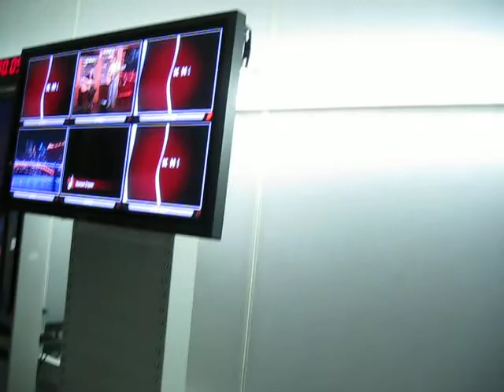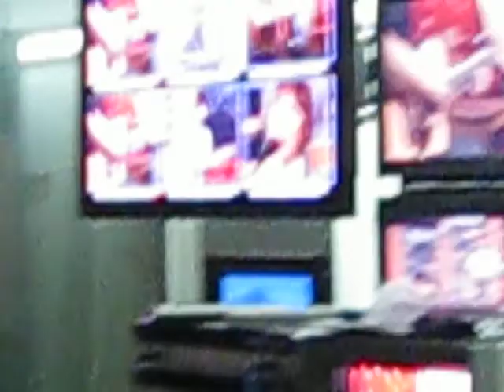Рамиль Бадамшин, Москва, Останкино, Ксения Стриж, лето 2010, "Ля-минор ТВ"